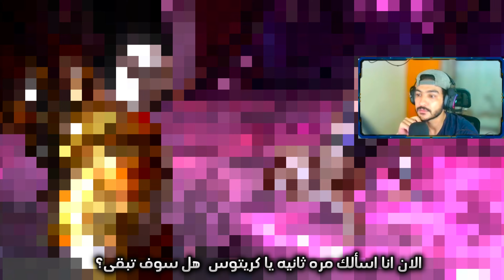اقوى ثلاث مواجهات god of war 3 الحلقه 7 مترجم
⚠️ملاحظة تم استبدال كلمة اله ب سيد في الترجمة

اسف اذا كانت في بعض الأغلاط المونتاجيه في عدم حجب لقطات للكبار فقط

كريتوس يذهب الى أفرودايت اله الحب وبعد ان تغريه يذهب الى زوجها هيفايستوس يحذره ان يمس ابنته باندورا وبعدها يطلب منه حجر ليصنع له سلاح جديد فيذهب كريتوس لشق بطن كرونوس وستخراج الحجر ثم يقوم بقتله ثم يعود ويصنع هيفايستوس السلاح لكريتوس وياحاول هيفايستوس ان يغدر ب كريتوس لكن كريتوس يقضي عليه وياخذ السلاح الجديد

god of war 3
god of war 3 pc
god of war 3 pc download

متطلبات تشغيل لعبة god of war 3 على الكمبيوتر

god of war 3 للكمبيوتر

god of war 3 لغز

god of war 3 للجوال

god of war 3 للهاتف

تحميل لعبه god of war 3 للجوال ppsspp

تنزيل god of war 3 للاندرويد

تحميل god of war 3 للهاتف

لعب god of war 3 على الهاتف

لحن god of war 3

لأجهزة الكمبيوتر الضعيفة god of war 3 كيفية تحميل

لغز god of war 3

كيفية لعب god of war 3 على الهاتف

تحميل لعبة god of war 3 على الهاتف ppsspp

تشغيل لعبة god of war 3 على الاندرويد

قلتش god of war 3

قرص god of war 3

شرح قصة god of war 3 جيمر سناك

فيلم god of war 3 مترجم

اماكن الصناديق في god of war 3

تحميل god of war 3 للاندرويد ppsspp من ميديا فاير

god of war 3 زیرنویس فارسی

تحميل god of war 3 ppsspp من ميديا فاير

تحميل god of war 3 من ميديا فاير

god of war 3 دوبله فارسی

god of war 3 على الهاتف

god of war 3 عربي

god of war 3 على ps4

god of war 3 على الجوال

god of war 3 علي المرجاني

god of war 3 على المحاكي

god of war 3 على ps2

god of war 3 على pc

god of war 3 عرب

تحميل god of war 3 على محاكي ppsspp

علي المرجاني god of war 3

معلومات عن god of war 3

تحميل لعبة god of war 3 على محاكي ppsspp للجوال

طريقة تحميل god of war 3 على الهاتف

تشغيل god of war 3 على الهاتف

تشغيل god of war 3 على الكمبيوتر

تحميل god of war 3 على محاكي aether 2

تحميل لعبة god of war 3 على محاكي aether 2

طريقة تحميل god of war 3 على pc

طريقة تحميل god of war 3

تحميل god of war 3 للكمبيوتر بحجم صغير

جميع صناديق god of war 3

تحميل god of war 3 ppsspp بحجم صغير

تحميل god of war 3 على محاكي ppsspp بحجم صغير

god of war 3 شرح

شرح تروفيات god of war 3

شرح god of war 3

شلون اشغل لعبه god of war 3 على البي سي

شرح نهاية god of war 3

شفرات god of war 3

god of war 3 شرح القصه

god of war 3 سيد

god of war 3 xbox series s

god of war سوني 3

god of war 3 kahan se download karen

god of war ragnarok سيد 3

god of war 3 xbox one s

god of war بلاي ستيشن 3

god of war 3 es una joyita

god of war 3 es el verdadero

سيد god of war 3

بلاي ستيشن 3 god of war

العاب بلاي ستيشن 3 god of war

زعماء god of war 3

god of war 3 z

mirio x god of war 3

god of war 3 walka z zeusem

god of war 3 walka z kronosem

god of war 3 mario z

رابط تحميل god of war 3 ppsspp

رابط تحميل god of war 3

ريماسترد god of war 3

رابط تحميل لعبة god of war 3

god of war 3 داستان

god of war 3 دوبله

حل مشكلة god of war 3 ps3

حل مشكلة الصوت في لعبة god of war 3 ps3

حل مشكلة god of war 3 pc

حل مشكلة god of war 3

حل مشكلة توقف لعبة god of war 3 ps3

god of war 3 تحميل للكمبيوتر

god of war 3 تحميل للاندرويد

god of war 3 تنزيل

god of war 3 تحميل ppsspp

god of war 3 تحشيش

god of war 3 تعريب

god of war 3 تروفيات

god of war 3 تحميل

god of war 3 تختيم مترجم

god of war 3 تحميل pc

تحميل god of war 3 للكمبيوتر

تحميل god of war 3 للاندرويد

تختيم god of war 3 ابو عطوان

تحميل god of war 3

تختيم god of war 3 مترجم

god of war 3 بلاتينيوم

god of war 3 بالعربي

god of war 3 بە کوردی

god of war 3 بندريتا

god of war 3 بالعربية

god of war 3 بحجم صغير